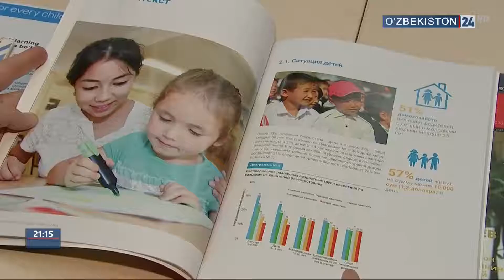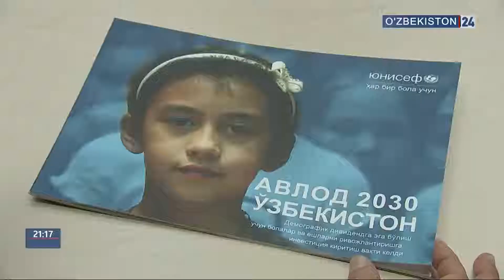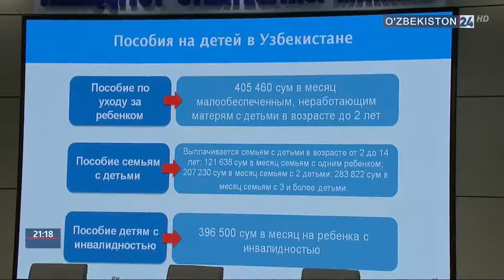«Юксалиш» умуммиллий ҳаракати халқаро анжуман